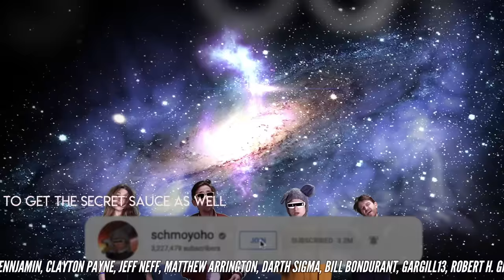Toy Story, but if the toys could sing, making you cry 24,800 tears and inspiring you to achie